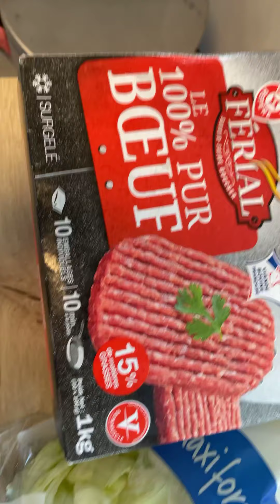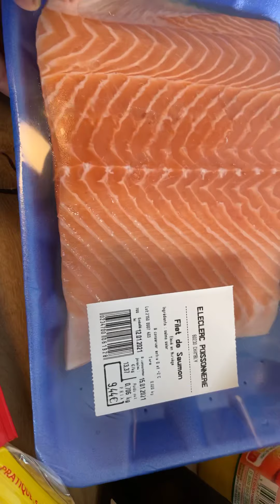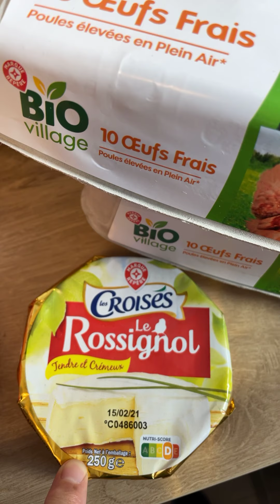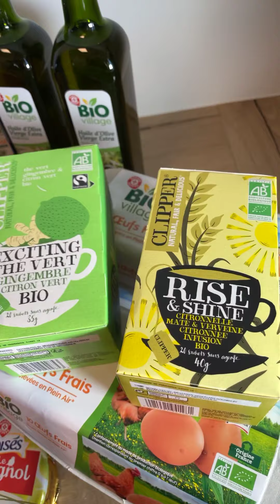💙💥Promotions Leclerc ! Retour de courses express Leclerc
Retour de courses Leclerc ! Promo mardi carte leclerc ! Remises immédiates ! Retour courses express ticket leclerc